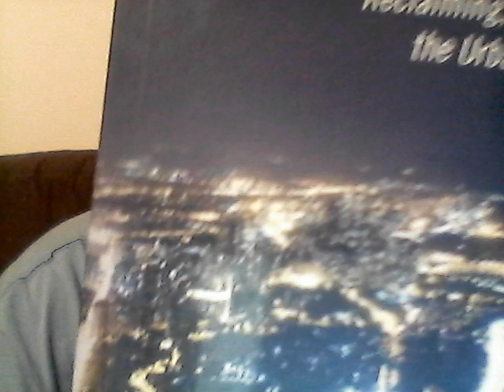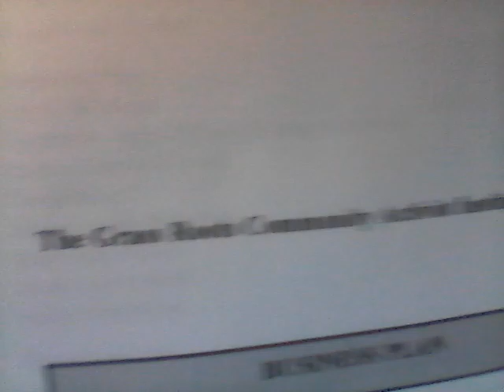(GRCAM Facebook Live Event - Where Are My Black Wall Street Builders?) Pt.1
Help Stop The Genocide In American Ghettos Podcast is a platform for ordinary law abiding citizens from my friends list and from my social groups who are emerging artists, allied healthcare professionals, church leaders, and upcoming black entrepreneurs who want to share their products and services with my listeners  from the podcast community. This 30 minute no holds-barred talk show focus on promoting grassroots advocacy, business, finance, health, community-based solutions, employment and Christian spirituality which speaks to the interests of our listeners. Broadcasting on multiple social networks throughout the United States and around the globe. This show will provide insight on how our creative abilities can be used to create tangible change in our communities. These are not just online groups for me to sell my book but rather for us to build our own network so we can support one another in the black community and throughout the African Diaspora. Please share this podcast/ video with your friends I don’t have another 27 years to waste it’s time for us to move this organization from behind a computer starting in Chicago.